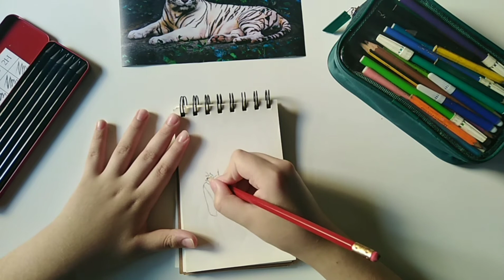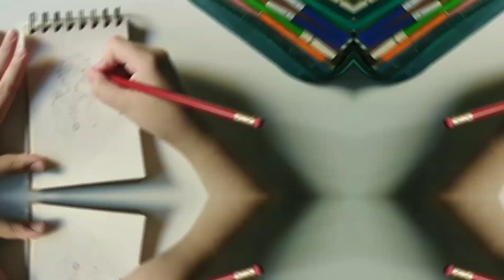رسم انيميشن بطريقة بسيطة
the.__.artist